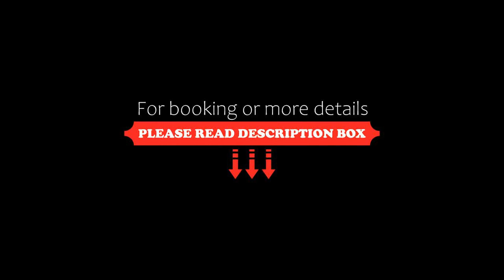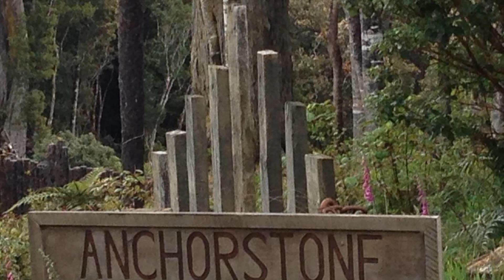Anchorstone, Half-moon Bay, New Zealand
About Property:
Featuring sea views, Anchorstone provides accommodation with a garden and a balcony, around 2.6 km from Dead Man Beach. This beachfront property offers access to a terrace, free private parking and free WiFi. The guest house features facilities for disabled guests.

This spacious guest house will provide guests with a flat-screen TV, a seating area and an iPod docking station. The kitchenette is equipped with a microwave, a toaster and a fr...
Property Type: Hotel
Address: 191 Horseshoe Bay Rd, Half Moon Bay, 9846 Half-moon Bay, New Zealand
Searching For
1. Anchorstone - Half-moon Bay - New Zealand
2. Anchorstone - Half-moon Bay - New Zealand Address
3. Anchorstone - Half-moon Bay - New Zealand Rooms
4. Anchorstone - Half-moon Bay - New Zealand Amenities
5. Anchorstone - Half-moon Bay - New Zealand Offers and Deals
Audio Credit:
Track Title: Blank Slate
Artist: VYEN